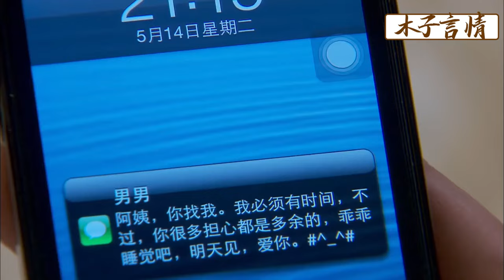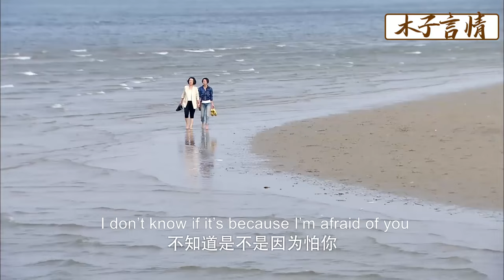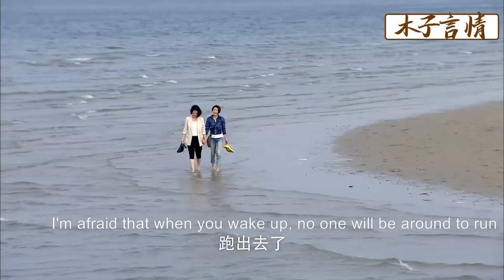【Full Movie】丈夫摟着小三向妻子炫耀，怎料妻子轉身就被億萬富豪追求，出軌丈夫後悔死了！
✪精彩推薦✪
JYXF 9